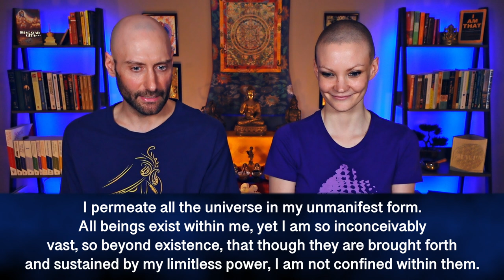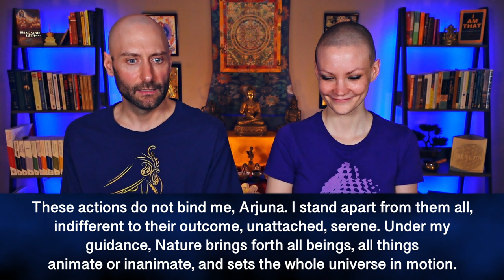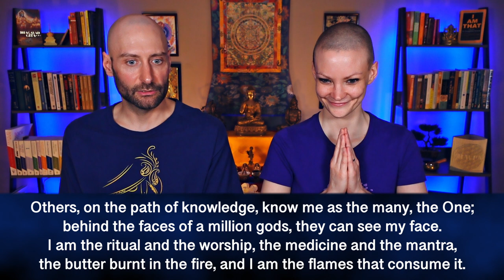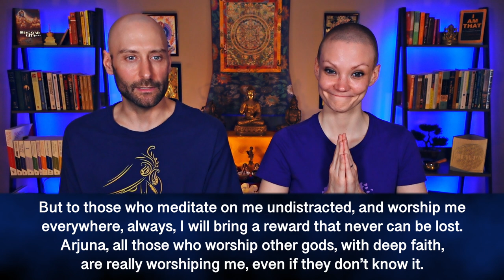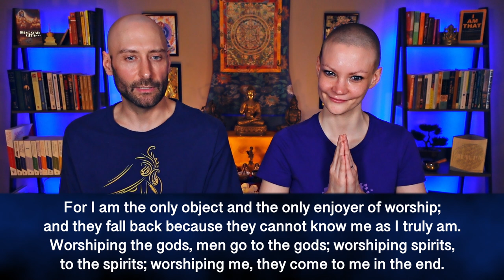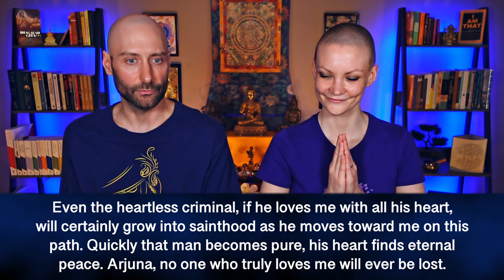Bhagavad Gita REACTION | Chapter 9: The Secret of Life | Stephen Mitchell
Krishna! Enjoy our Bhagavad Gita Reaction Chapter 9: The Secret of Life by Stephen Mitchell! Need motivation to study the Gita? Join our discussion of the Bhagavad-Gita - The authentic english translation for accurate and unbiased understanding. Let's make this a study group from all around the world. Add to the conversation in the comment section, ask questions and answer questions. It's so worth it coming together and focusing on this ancient wisdom together.

Stephen Mitchell is widely known for his ability to make ancient masterpieces thrillingly new, to step in where many have tried before and create versions that are definitive for our time. Stephen Mitchell now brings to the Bhagavad Gita his gift for breathing new life into sacred texts. The Bhagavad Gita is universally acknowledged as one of the world's literary and spiritual masterpieces. It is the core text of the Hindu tradition and has been treasured by American writers from Emerson and Thoreau to T. S. Eliot, who called it the greatest philosophical poem after the Divine Comedy. There have been more than two hundred English translations of the Gita, including many competent literal versions, but not one of them is a superlative literary text in its own right. Now all that has changed. Stephen Mitchell's Bhagavad Gita sings with the clarity, the vigor, and the intensity of the original Sanskrit.

00:00 Leave a Like
01:11 Gita Chapter 9
08:44 End Discussion

Mitchell, Stephen. Bhagavad Gita (pp. 80-84). Harmony/Rodale. Kindle Edition.